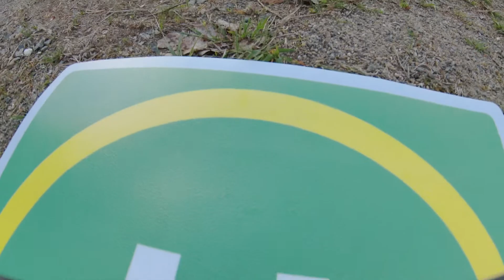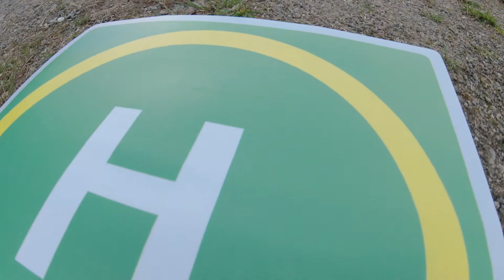My Movie 1